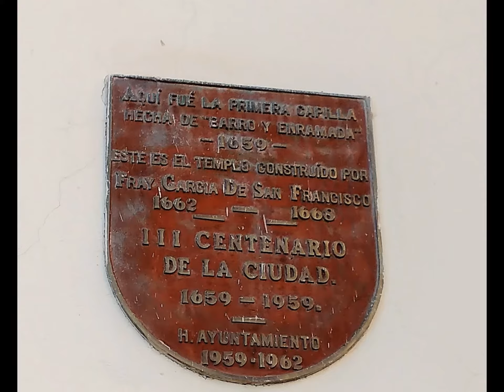La Frontera más Fabulosa